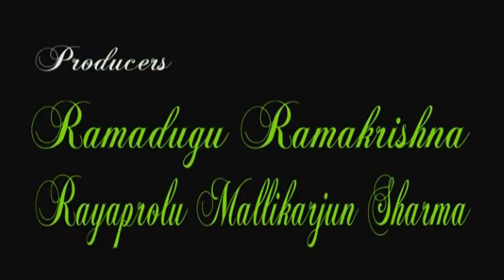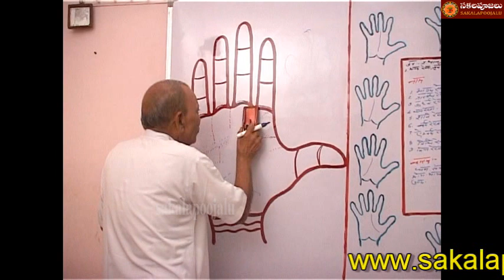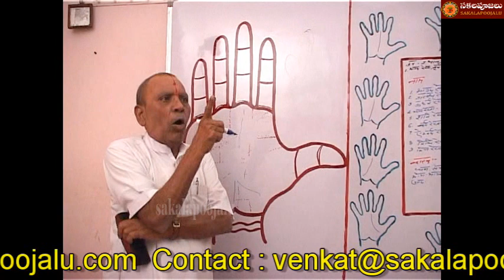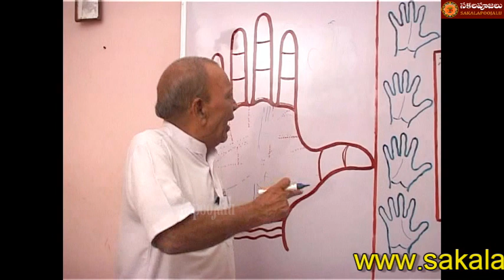PALMISTRY PART 135 IN HINDI